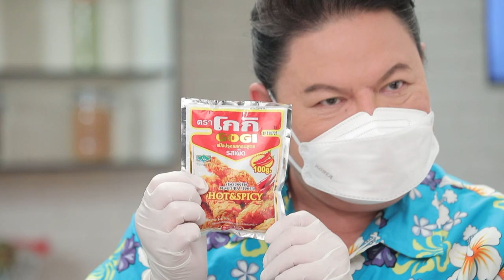กินได้ก็กิน (ทำกินเอง) ห่อหมกมะพร้าวอ่อนไมโครเวฟ / ต้มโคล้งไก่ทอด l EP.219 [3/3]